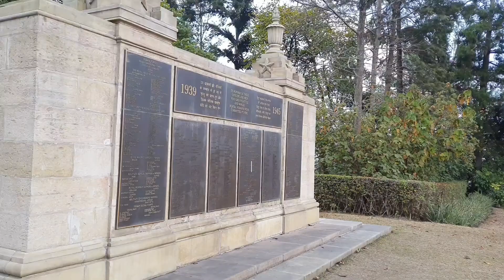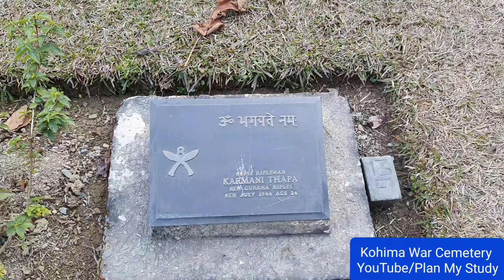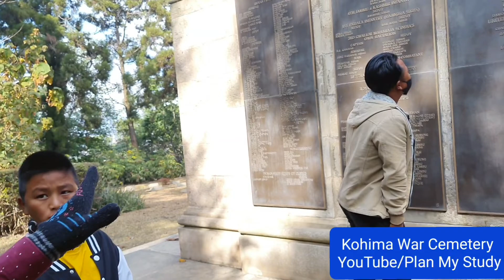Kohima War Cemetery, Nagaland, Harrison Hill North East ( Assam - Meghalaya - Nagaland ) Trip-Jan 22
Kohima War Cemetery, Nagaland
North East ( Assam - Meghalaya - Nagaland ) Trip - Jan 22
Dimapur-Delhi-Lucknow Travel.
Plan My Study promotes Exclusive Educational Aids, Interviews & Discussions with Successful Personalities in all fields, Career Related Guidance and Tourism Videos & Information on planmystudy YouTube Channel.

About Plan My Study
planmystudy is a complete solution for all your educational needs and desires. You be a student or a teacher, be a school or an educational Institute or be a coaching or tuition Class , Plan My Study helps you in getting exclusive educational aids at every level !! Do It Yourself ( D I Y ) Science project kits or Project Components. Physics and Chemistry Laboratory apparatus and Equipment and Mathematical tools. Educational Charts on every subject. Robot and drone Kits, Robotics, electronics components. N 52 grade Neodymium Magnets, Power full Fer rite Magnets, Handwriting improvement tools and slates in all languages. Microscopes, Telescopes, Binoculars and Monocular. Puzzles and various types of Rubik's Cubes. Audio video based digital learning and English speaking course.

Thanks
Plan My Study